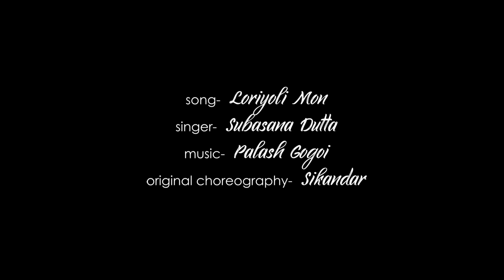Loriyoli Mon | Subasana Dutta || Dance Cover by Sumi Borah || Tawang, Arunchal Pradesh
Directed and Choreographed by Sumi Borah
Cinematography : Ranjan Borah
Produced By Tarkik Borah

Original song by  - Subasana Dutta,